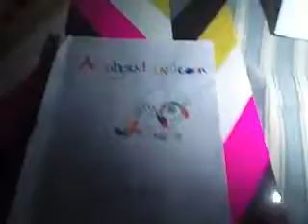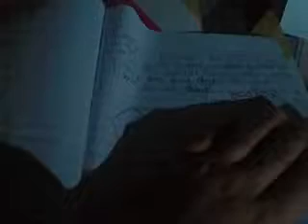Reading your reading my books to you sorry I messed up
Coming down below if you see candy from part 1 tell me candy & the Comets and tell me other roblox games to play Because I want to play Roblox so badly and I'm going to continue part 4 of all about unicorns so I can show you the whole parts.